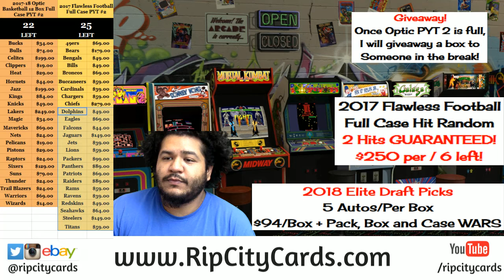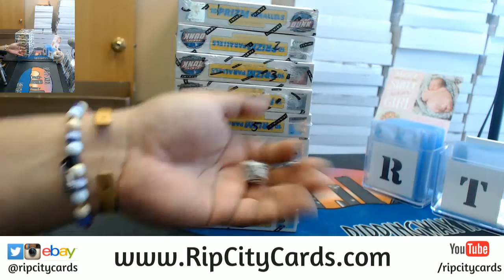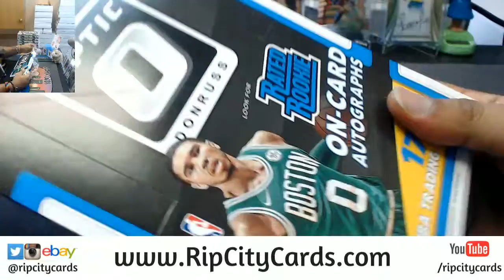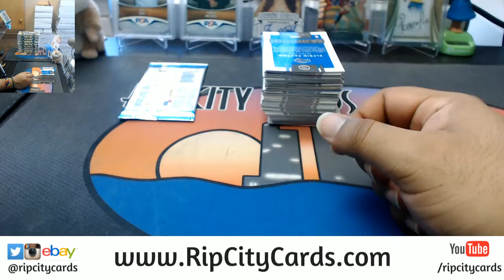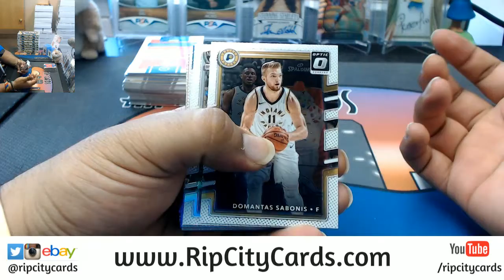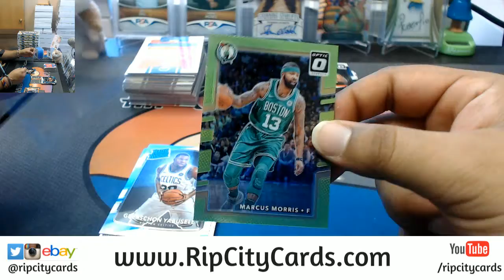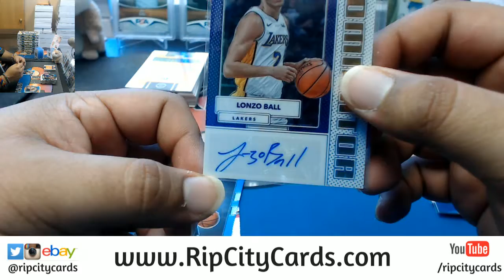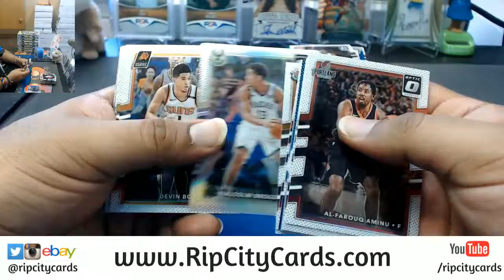2017 18 Optic Basketball Personal Box RCC 04062018